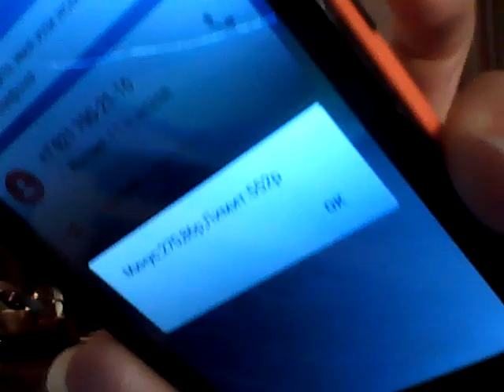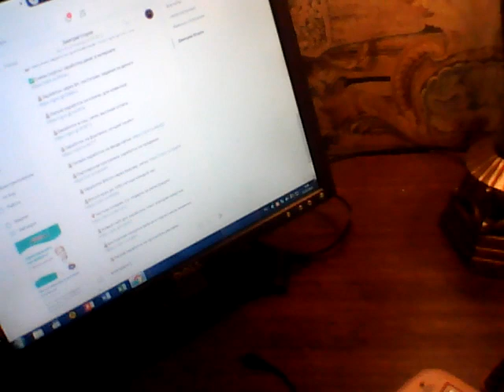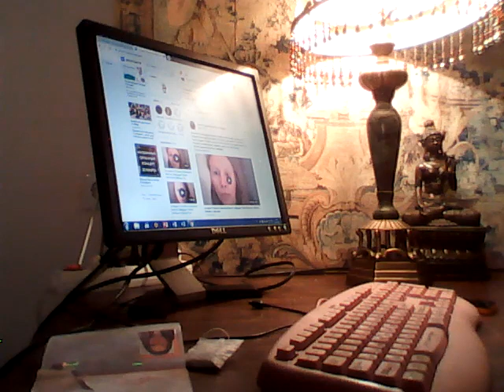WIN 20210311 04 31 57 Pro